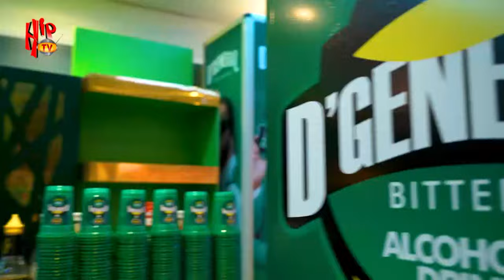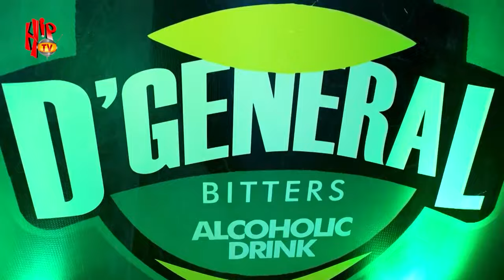Watch full live performance from Davido, Asake, Flavour, Kcee & Zlatan at A NIGHT WITH THE GENERALS